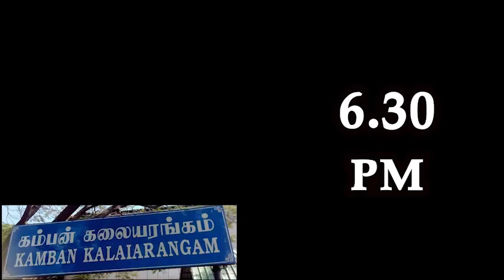Promo MUT Music for Mission Pondy RH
Promo for MUT Music for Mission  program conducted for constructing a Rest House for Missionaries in Pondicherry.